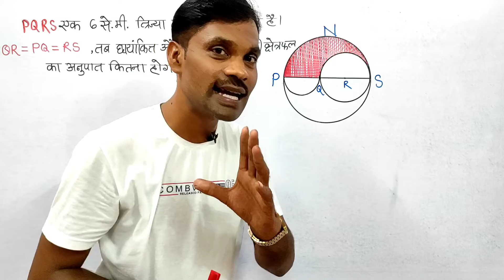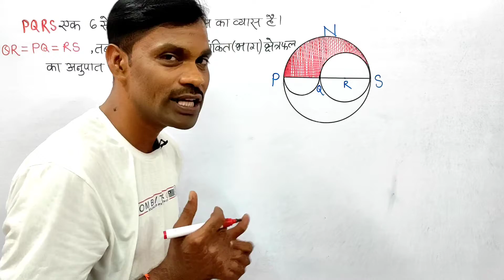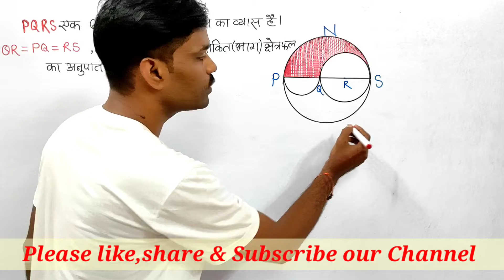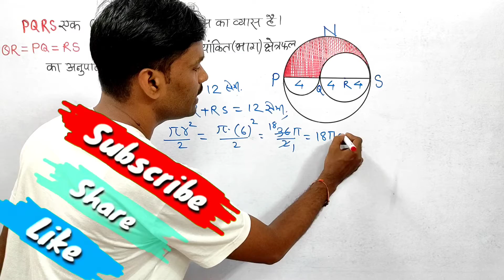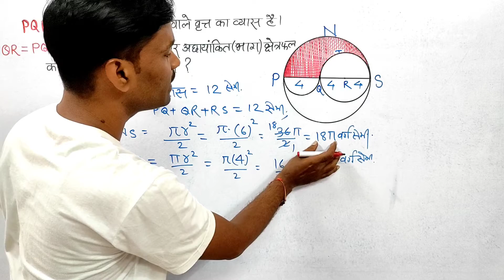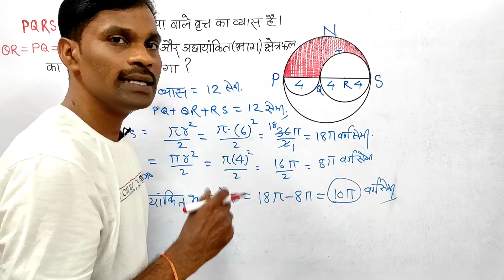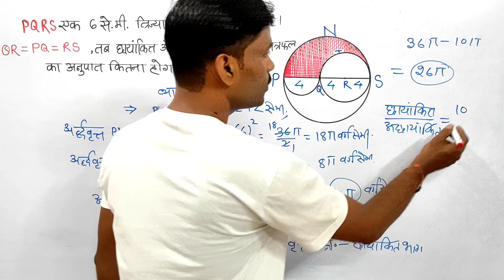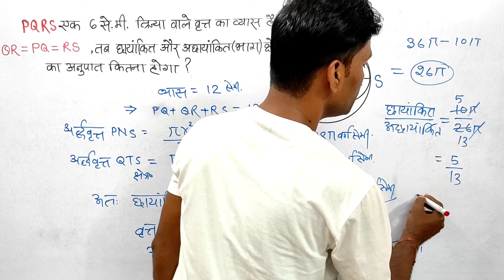|| RRBNTPC | SSC|Railwayexam | Fs gyan